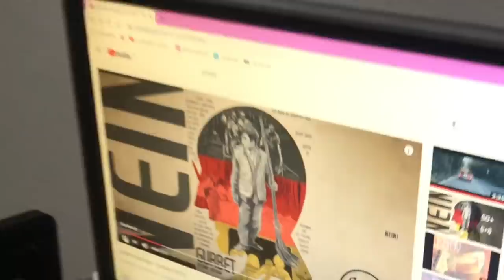Çekim Öncesi Hazırlık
Çektiğimiz skeçlerin çekim öncesi hazırlıklarını sizler için derledik iyi seyirler dileriz...